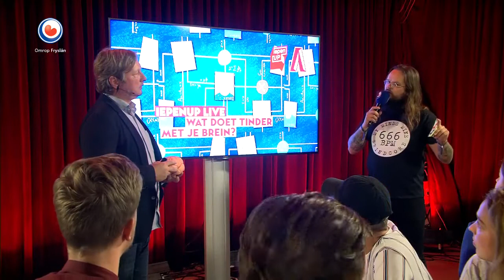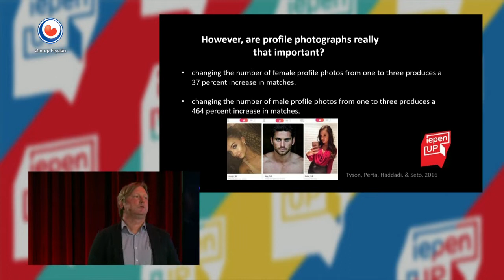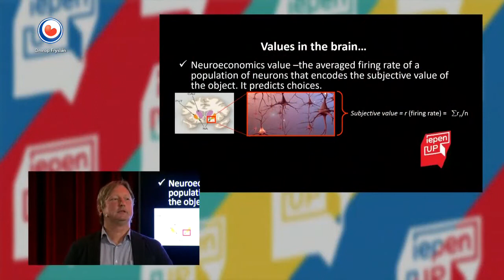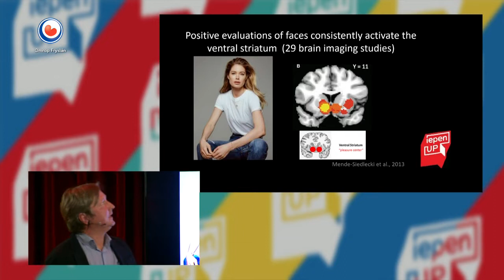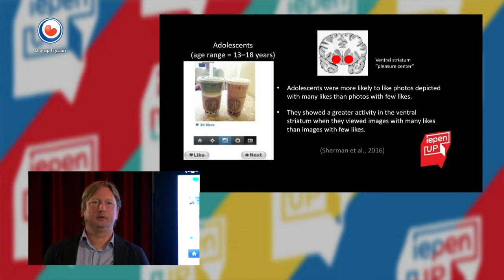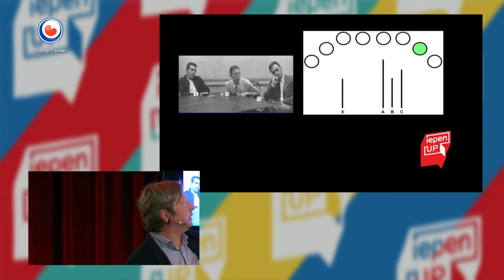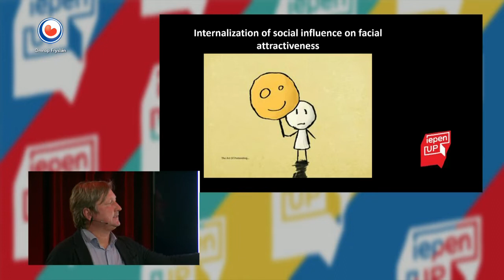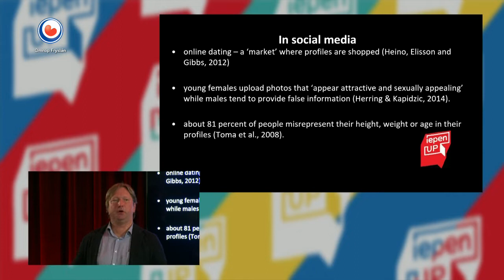IEPENUP LIVE: Wat doet tinder met je brein?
We hebben deze week een zeer bijzondere hoofdgast en een even bijzonder panel!

Uit Moskou: Professor Vasily Klucharev, Neuro-econoom, de expert op het gebied van de invloed van sociale media op je hersenen. En hoe techniek wordt gebruikt om jou bepaalde keuzes te laten maken.
Goedemiddag,

Dus: wat doet tinder met je brein en welke onbewuste invloed hebben foto's en filmpjes op sociale media op je? Maar bovenal, hoe weten grote bedrijven die invloed uit te buiten en je toch in de illusie te laten dat je uit vrije wil kijkt wat je ziet en waarvoor je kiest.

En hoe is het om influencer te zijn, hoe maak je van de realiteit je eigen schijnwereld en laat je daar anderen in geloven? En wat doet dat met het zelfbeeld van de mensen die je 'perfecte' instagram leven volgen? Dat vragen we aan Maret (@Mar_Jetsetter) uit Leeuwarden die een enorme following heeft en de hele wereld rondreist.

Ook hebben we Marrigt van der Valk te gast. Zij is social media professional, trainer en coach.

De muziek is van Sarah Sötemann die nieuw werk maakte voor deze uitzending!